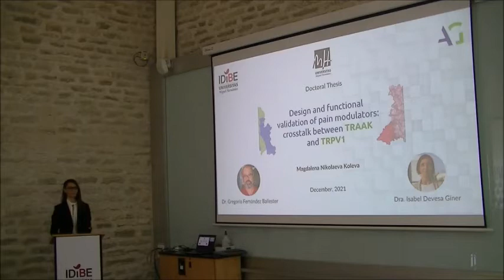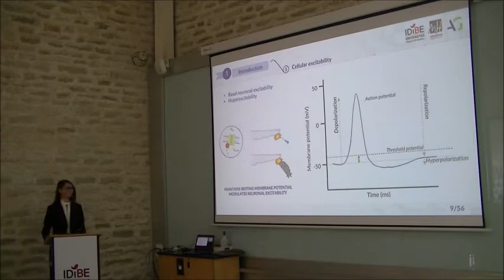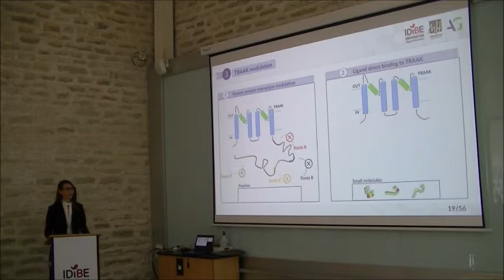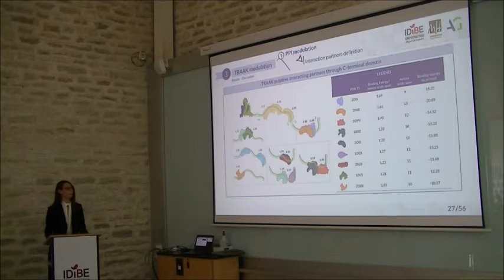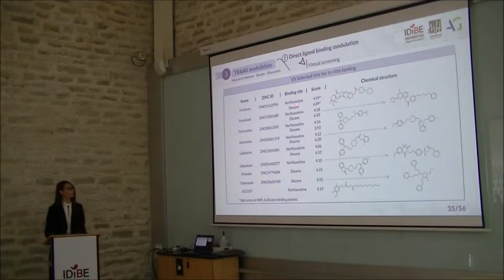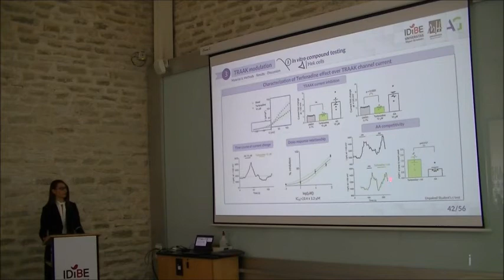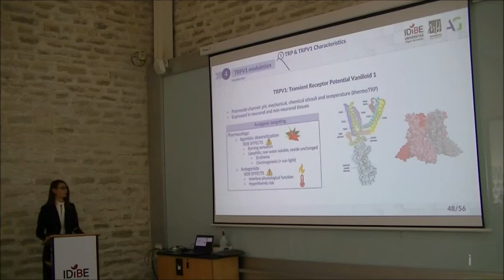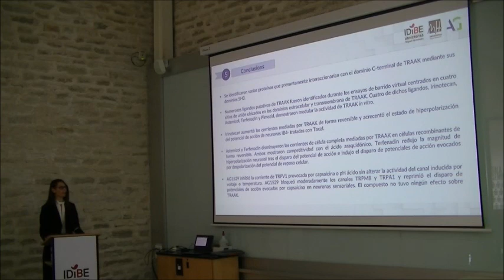Design and functional validation of pain modulators: crosstalk between TRAAK and TRPV1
"Design and functional validation of pain modulators: crosstalk between TRAAK and TRPV1" Tesis doctoral de Magdalena Nikolaeva Koleva.

17 de diciembre de 2021

Tesis doctoral de Magdalena Nikolaeva Koleva, dirigida por Gregorio Fernández, investigador del IDiBE y catedrático del Área de Bioquímica y Biología Molecular de la UMH e Isabel Devesa, directora científica de la empresa biotecnológica Antalgenics.